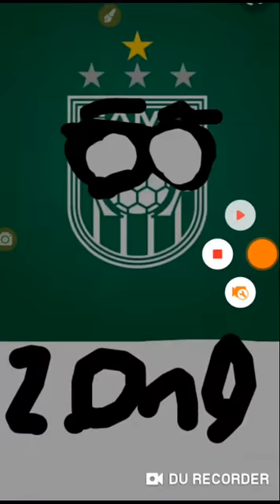Campeões Do Campeonato Brasiliense - 2000 a 2021